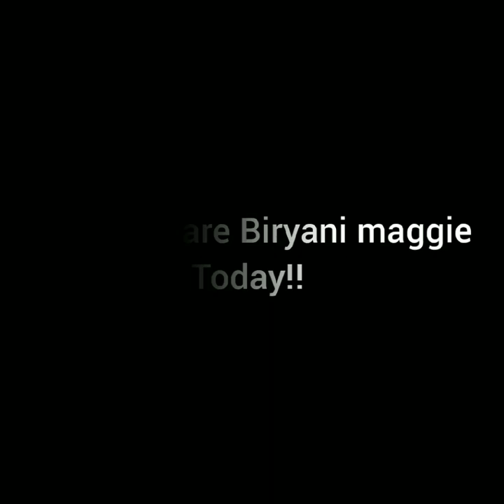100% Tasty, Spicy Biryani maggie recipe | ಬಿರಿಯಾನಿ ಮ್ಯಾಗಿ